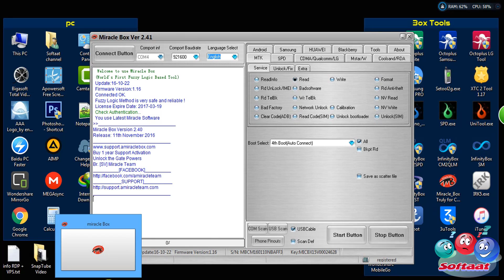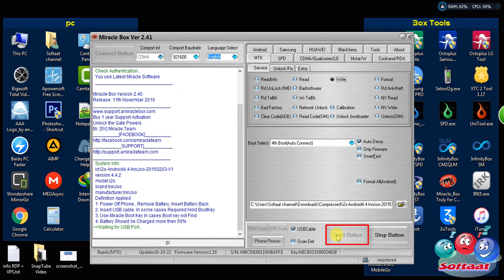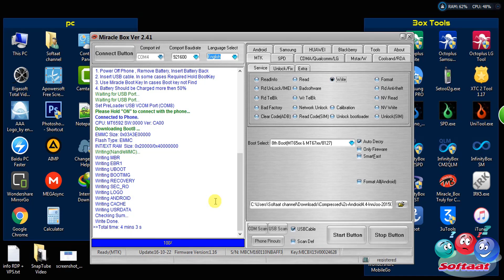How To Flash/ virus remove innjoo i2s ( innjoo i2s تفليش وأزالة الفيروسات من هاتف )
مرحبا بكم أعضاء موقع وقناة سوفتات لمتابعتكم والتواصل اكثر معكم يرجى التواصل معنا على :